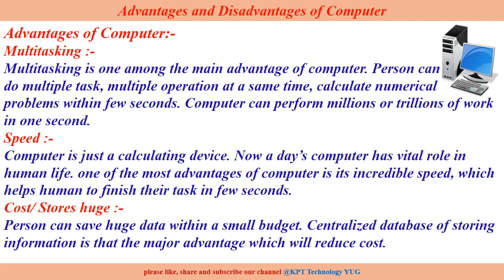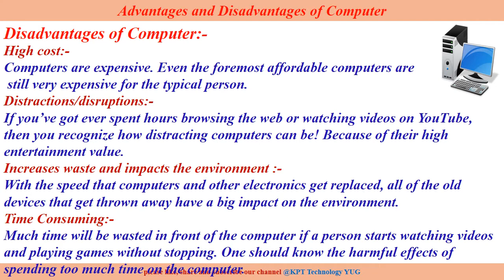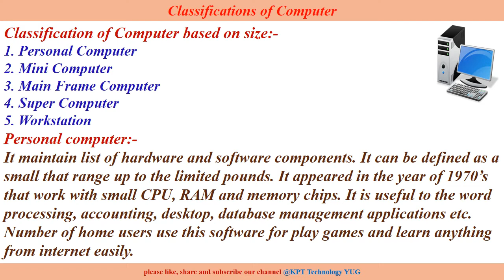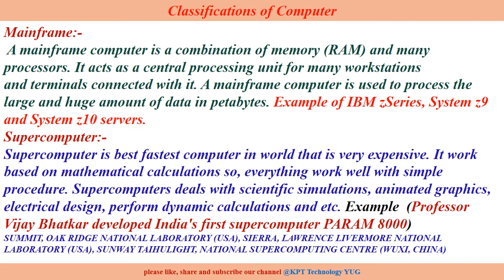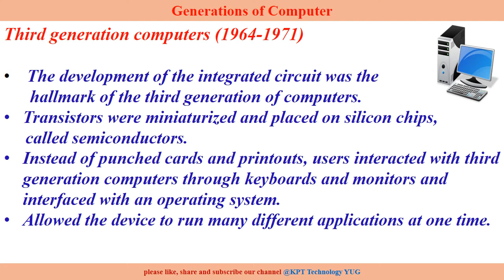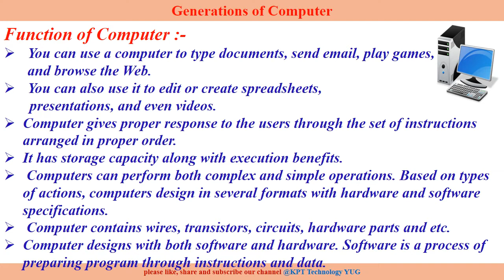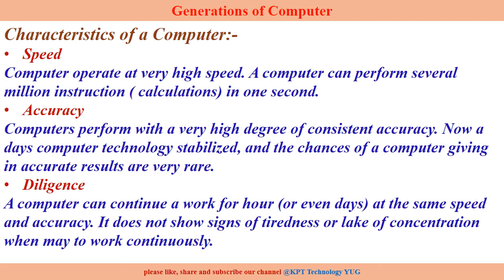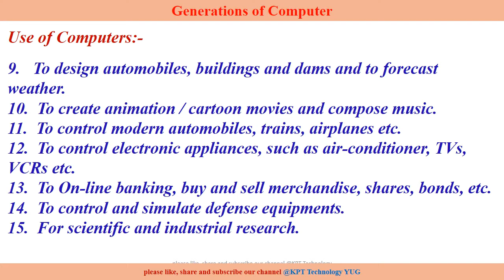Advantages of Computer | Disadvantages of Computer